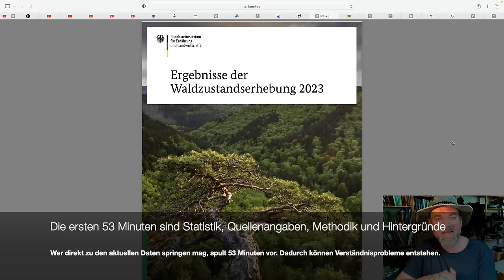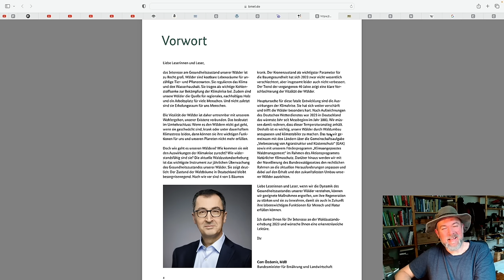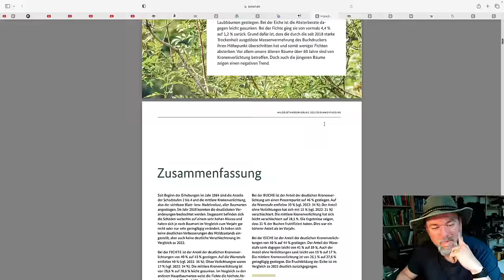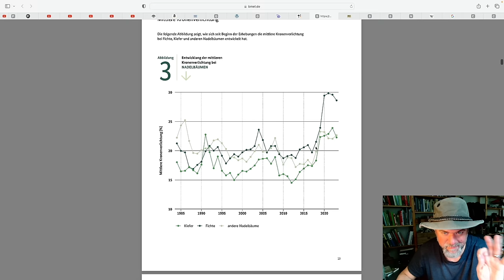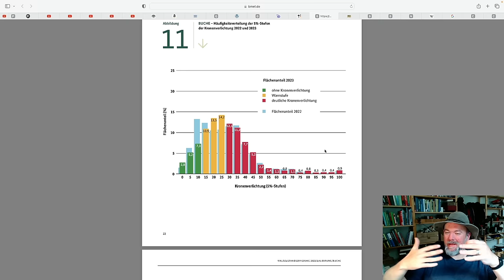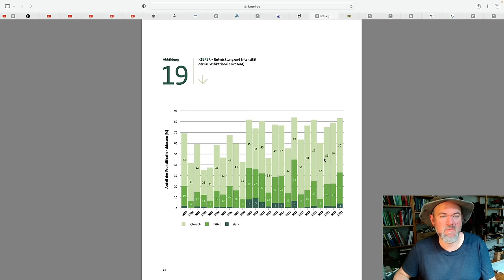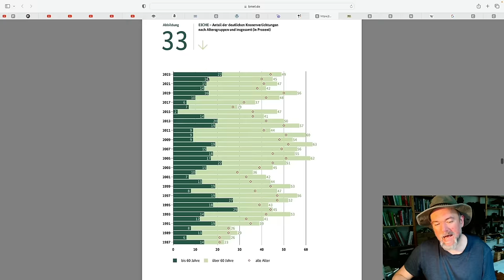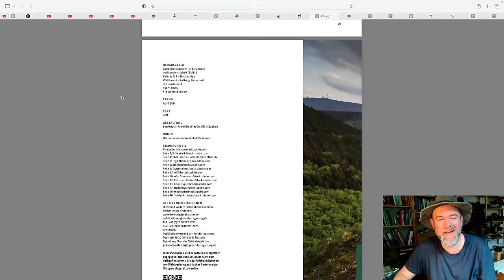Der Waldzustand 2023/24 - Zahlen und Daten (relativ kurz ;-) analysiert und interpretiert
Wehe es meckert wieder einer ich würde "jetzt Shorts machen" Grummel!

Die Waldzustandserhebung ist seit 1984 die jährliche Begutachtung des Zustands unserer Baumkronen und gibt seit dem regelmäßig etwas Aufschluss über den allgemeinen Waldzustand. Die Daten darf man nicht überinterpretieren aber der allgemeine und leider anhaltende Trend zur Verschlechterung kann jeder sehen, der ein bisschen Ahnung hab und irgendwo in den Wald geht... und alt genug ist sich noch an bessere Zeiten zu erinnern.
Die aktuelle Waldzustandserhebung zeigt im Durchschnitt wenig Veränderung. Allerdings hat sich auf Landesebene viel getan. Bayern hat Probleme, der Nordosten sieht dafür wieder ganz gut aus.

Wenn euer Bildschirm sehr klein ist, oder ihr aus sonstigen Gründen nix erkennen könnt oder wenn ihr nochmal was nachlesen wollt und zuletzt aus Gründen des Urheberrechts, ist hier der Link zum Waldzustandsbericht als pdf